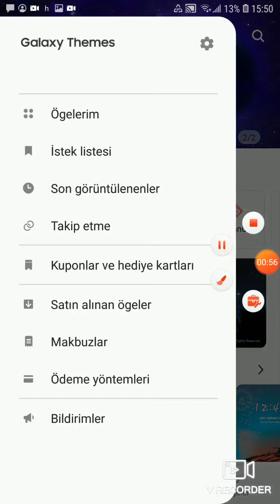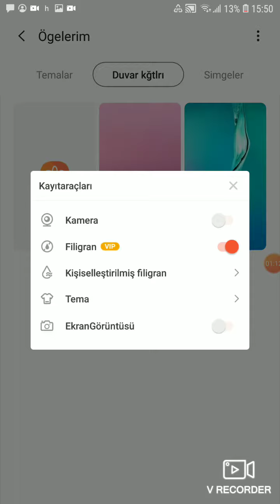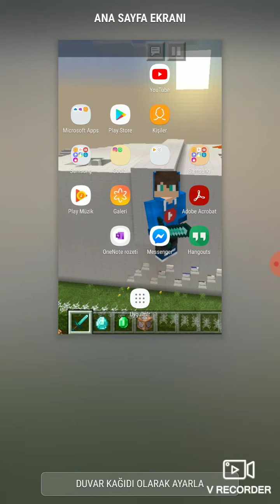nasil telefon duvarkl kagidi degisir